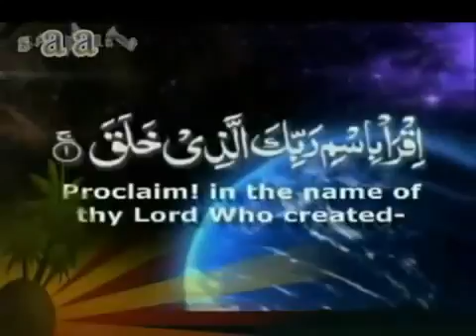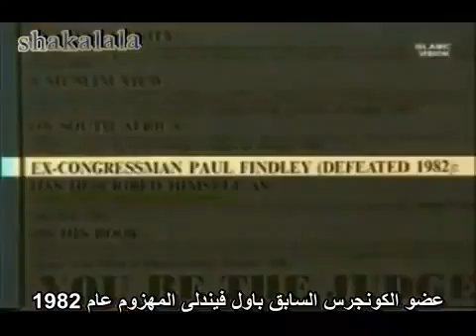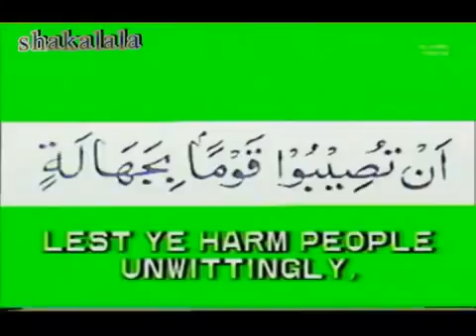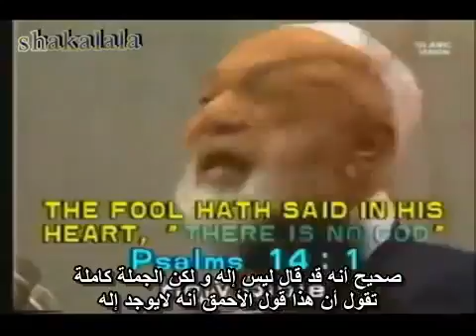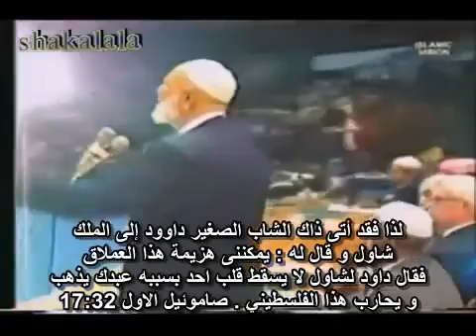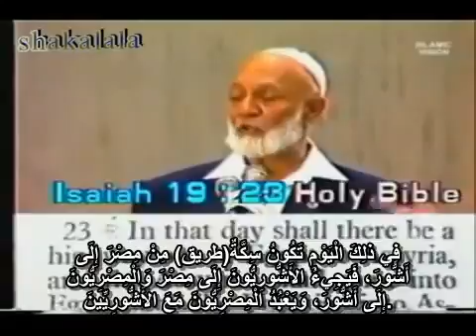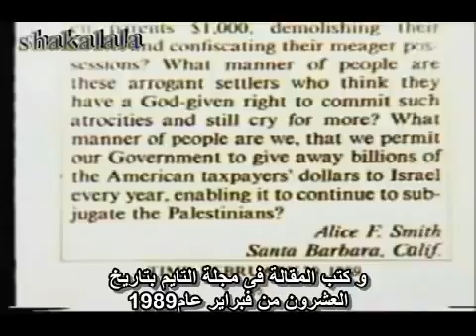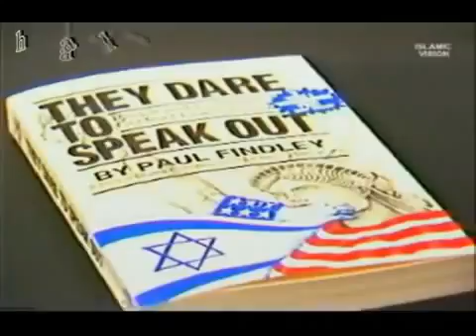171 هل تتهيّاء إسرائيل للدمار ؟ أحمد ديدات و بول فيندلى